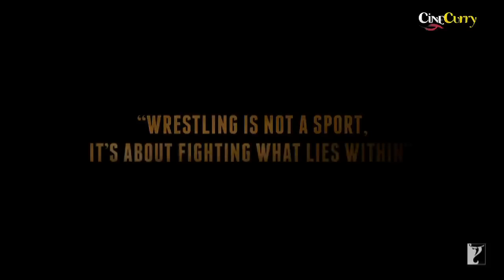Top 10 Most Anticipated Movies Of 2016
2016 is going to be an exquisite year for all movie goers. Here is the quick glimpse of most talked about Upcoming Bollywood Movies of 2016.

The List contains

Dangal
Mohenjo Daro
Sultan
Jagga Jasoos
Housefull 3
Azhar
Raaes
Fan
Shivaay
Rustom